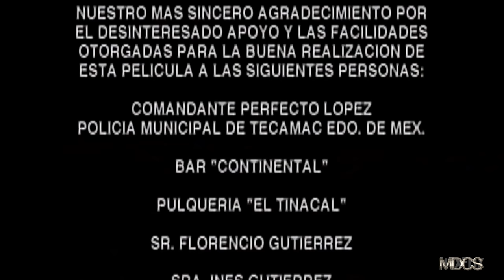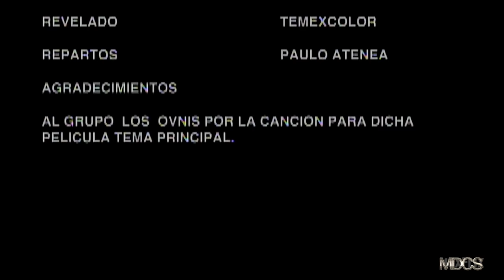"CODICIA SIN LIMITE" Pelicula de Accion completa en HD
Un hombre de bajos escrúpulos tiene una gran fortuna, matando y violando los derechos de muchas familias de su pueblo. Su pueblo esta sin ley y el toma ventaja de esto.

"CODICIA SIN LÍMITE"

Reparto: Miguel Angel Rodríguez-Alfredo Gutierrez EL TURCO-Jorge Aldama

Guión Cinematográfico:  Armando Rios
Genero: Acción

Duración: 89 minutos
Formato: HD Alta Definición
Año de Producción: 2020

Productor: José Felipe Pérez (MCM STUDIOS Mexico)

Director: Roman Hernandez